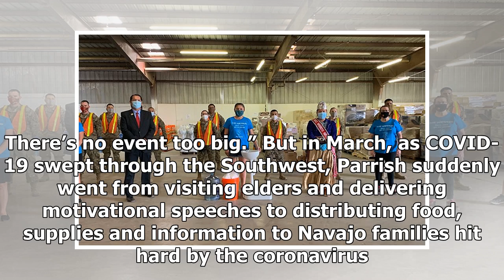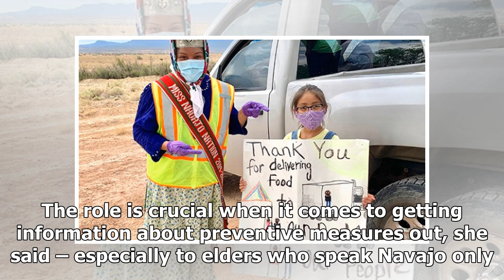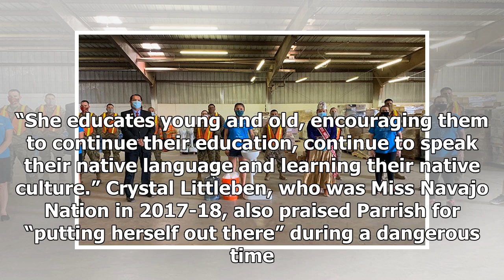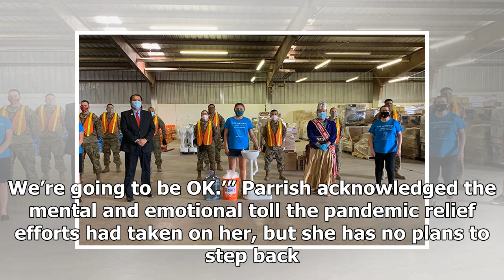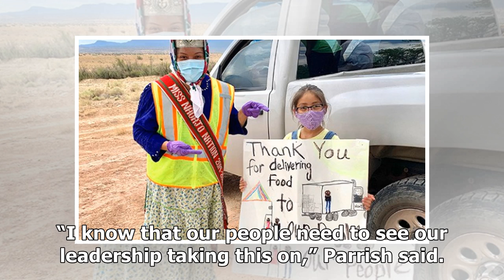Breaking News - Miss Navajo Nation a ‘glimmer of hope’ for her community during pandemic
A child thanks Miss Navajo Nation Shaandiin Parrish for distributing food, water and cleaning supplies in the Navajo communities of Gadi’i’áhi, Shiprock and Tse’Daa’Kaan during the COVID-19 pandemic on June 12, 2020. (Photo courtesy of Shaandiin Parrish) PHOENIX – After winning the title of Miss Navajo Nation in September, Shaandiin Parrish immediately got to work on the cultural preservation and advocacy efforts central to the role. At times, she attended five or more events in a single day, t...